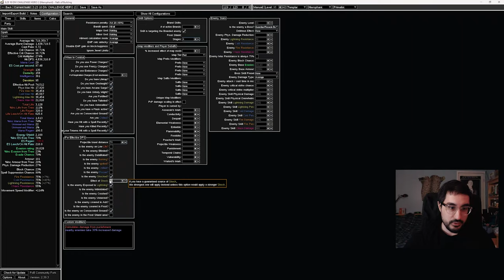HIERO SPARK | Charge Stacking All-rounder | 10 Div (3.23)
Hey everyone!

Today I'm sharing an extreme budget Spark character.  The goals of this build are:
1) Roughly a 10 divine total cost
2) To use almost exclusively easy to access uniques with no corrupted implicits
3) To ignore Wildwood ascendancies completely, since they are not going core.

With these 3 constraints in mind, I've put together a comfortable Sparker on the Hierophant class which can clear the Feared, do any sort of regular mapping content, and hit respectable delve depths.  It's able to do all of this thanks to the power and synergy of power charge stacking, combined with abusing max curses via Anathema ring, and the inherent power of a templar start.

It also has a variety of defensive layers including spell suppression, phys conversion, endurance charges, ghost shrouds, the list goes on.  I'd say defenses are still the weak point as some corners must be cut on an extreme budget, but I do offer solutions to this via potential upgrade goals as well as how you COULD use the league mechanic to compensate, since we have ignored it in the build guide, but you still obviously have access to it for the next 2 months.

Hope you enjoy the video!  I had alot of fun pushing the limits of Spark when optimizing for such a low barrier of entry!

▬▬PoB▬▬▬▬▬▬▬▬▬▬▬▬▬▬▬▬▬▬

▬▬Links▬▬▬▬▬▬▬▬▬▬▬▬▬▬▬▬▬

▬ Contents of this video  ▬▬▬▬▬▬▬▬▬▬
0:00 - Intro
0:22 - Build Goals
1:30 - Strengths
2:44 - Weaknesses
3:35 - Defensive Layers
6:15 - Shopping List and Gear Explanation
17:21 - Passive Tree
24:25 - Skill Gems
27:19 - Skill Use Demo
29:12 - Wrap-Up